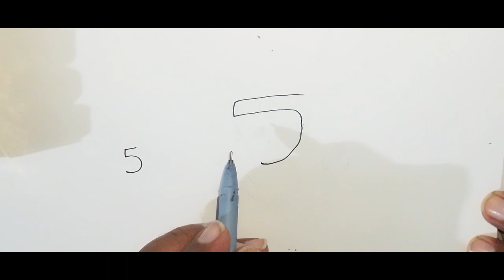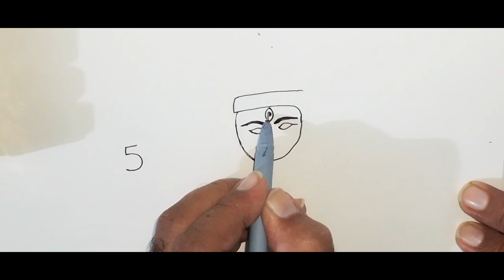5 नंबर से दुर्गा माता जी का चित्र आसानी से बनाना सीखें || How To Draw God Durga Face From 5 Number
5 नंबर से दुर्गा माता जी का चित्र आसानी से बनाना सीखें || How To Draw God Durga Face From 5 Number